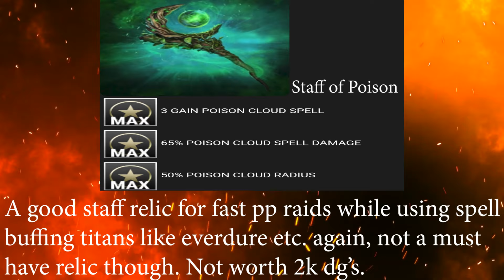| DAWN OF TITANS | Skills of all 4* Staff relics |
Some of  my friends suggested me to do a video on skills of all staffs so, here you go guys!! All the skills of 4*  Staffs!
I have also given my personal ratings for each of those staffs and short summary of what i think about those relics. :)

Enjoy the video with some cofee!! :)